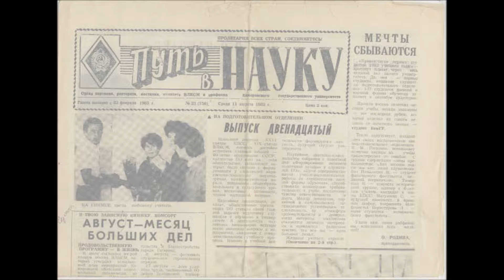Сказка... мечта-полуночница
ВО ВСЕЛЕННОЙ ЧЕЛОВЕКА МНОГО НУЖНО...
Студенческий отряд «РЕЙС»  Лето  1982, 1983, 1984, 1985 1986гг….
НА ЗЕМЛЕ ЛЮБВИ И РАДОСТИ...
ИСТОРИЯ ПРЕКРАСНА...
НЕ ЖДИТЕ НЕОБЫЧНОГО ИСХОДА...
НЕТ ЗДЕСЬ БОРЬБЫ ДОБРА И ЗЛА...
КРАСОТУ УВИДЕТЬ В НЕКРАСИВОМ..
РАЗГЛЯДЕТЬ В РУЧЬЯХ РАЛИВЫ РЕК..